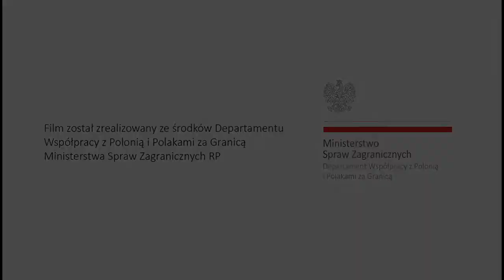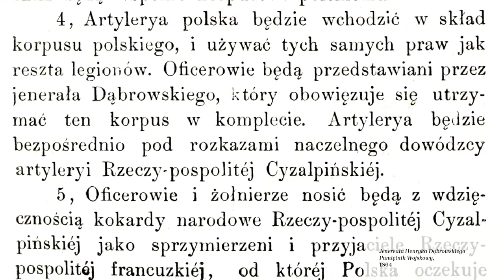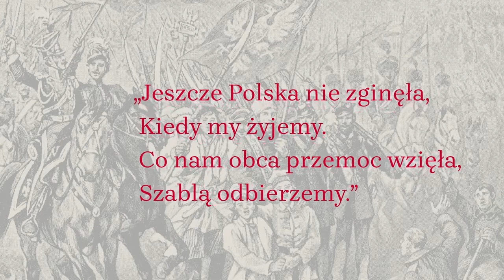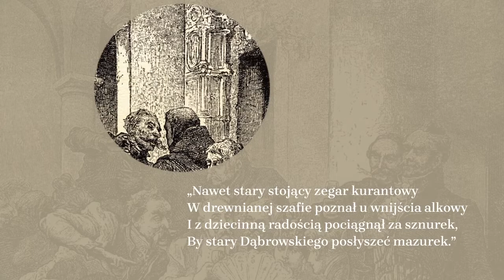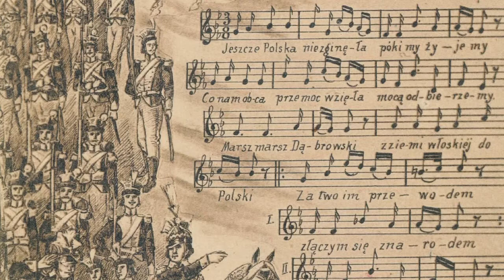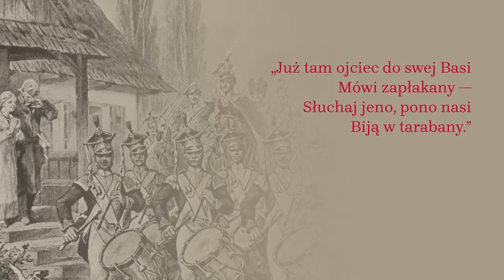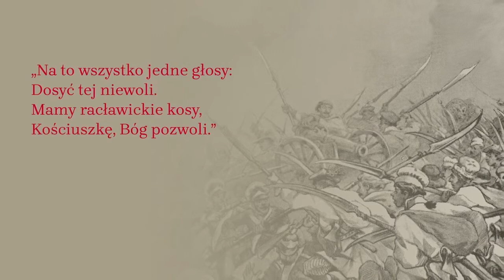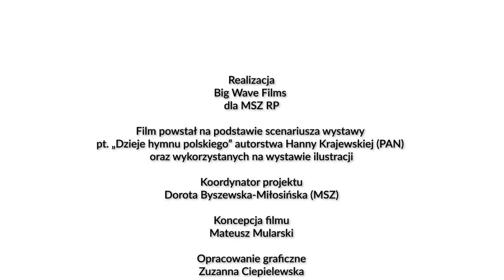,,Dzieje Hymnu Polskiego"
119 vistas  16 may 2022  Pieśń Legionów Polskich została napisana w Reggio nell’Emilia we Włoszech między 16 a 19 lipca 1797 r. Józef Wybicki był pod dużym wrażeniem patriotycznej atmosfery w mieście. Wszędzie było słychać polski język i było widać polskie mundury. Poeta ułożył pieśń z myślą o uroczystości, która miała poprzedzać wymarsz Polskich Legionów pod dowództwem generała Jana Henryka Dąbrowskiego, udających się 21 lipca do Mediolanu na spotkanie z Napoleonem Bonapartem. Utwór po raz pierwszy został wykonany na melodię ludowego mazurka przez samego autora na tej pożegnalnej uroczystości. Z czasem pieśń zaczęto nazywać Mazurkiem Dąbrowskiego.

La Canción de las Legiones Polacas fue escrita en Reggio nell’Emilia en Italia entre el 16 y el 19 de julio de 1797. Józef Wybicki quedó muy impresionado por la atmósfera patriótica de la ciudad. En todas partes se podía oir el idioma polaco y ver los uniformes polacos. El poeta compuso la canción para la ceremonia que debía preceder a la marcha de las Legiones Polacas bajo el mando del general Jan Henryk Dąbrowski, partiendo a Milán el 21 de julio, para encontrarse con Napoleón Bonaparte. La pieza fue interpretada por primera vez al son de una mazurca folclórica por su propio autor durante esta ceremonia de despedida. Con el tiempo, la canción comenzó a llamarse Mazurka de Dąbrowski.